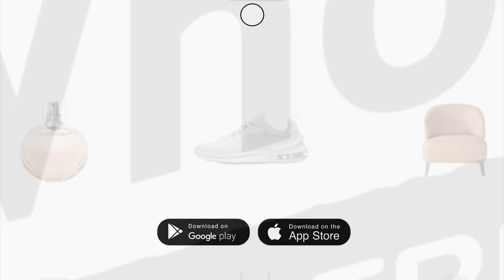Thickened loose sweatshirt with composite bat sleeves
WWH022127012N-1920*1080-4